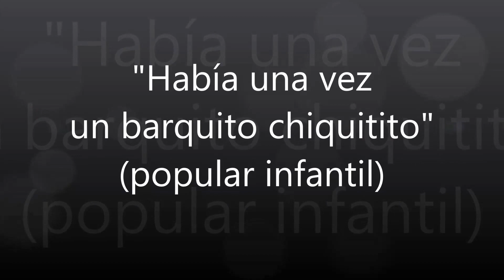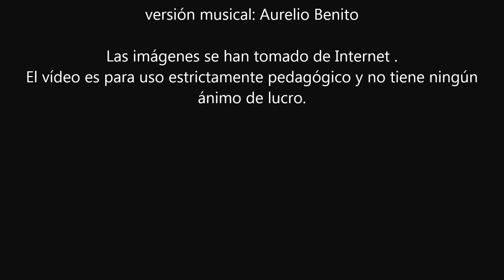Habia una vez un barquito chiquitito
Cuando era niño oí cantar esta canción en la tele a los chiripitiflauticos. Ahora me sirve para cantarla con los niños y niñas de infantil y luego les ayudo a hacer un barquito de papel y pasamos un buen rato poniendo nombre y pintando de colores el barquito. Incluso alguno le pone hasta bandera